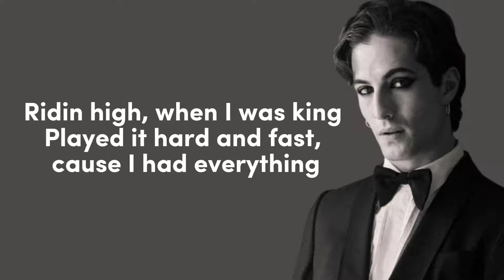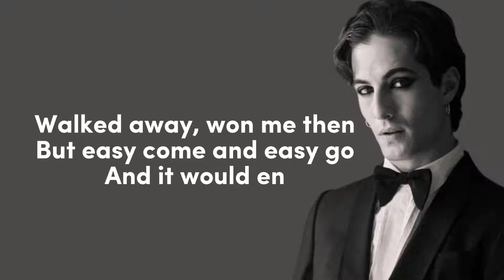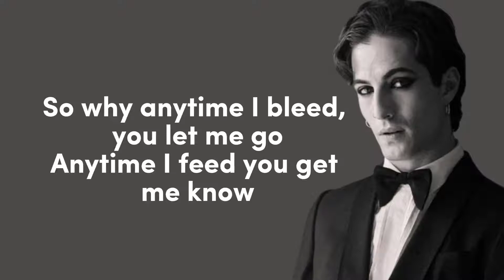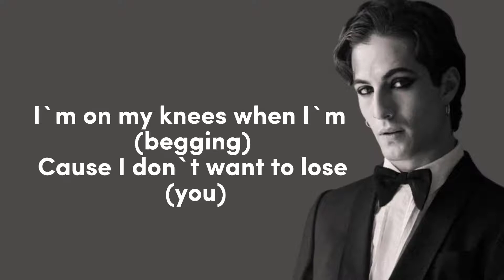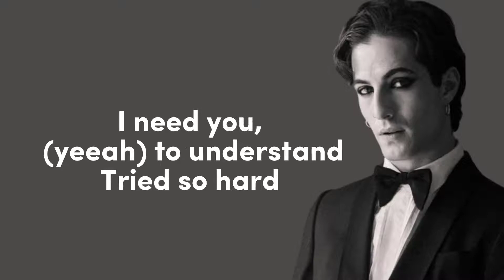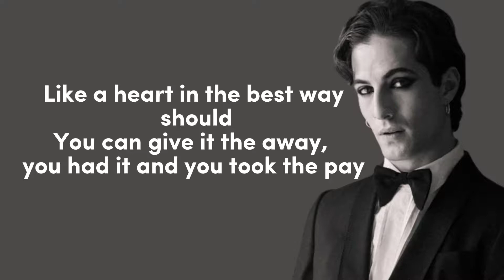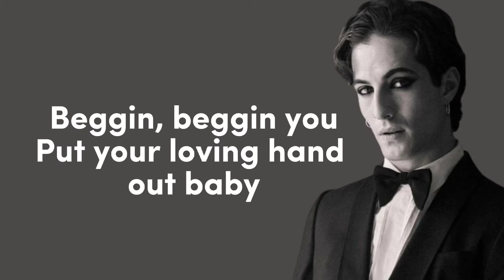Beggin' - Måneskin (Lyrics)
⚜️Lyrics

Oooooh-
Put your loving hand out, baby
I'm beggin

Beggin, beggin you
Beggin, beggin you
Put your loving hand out darling

Played it hard and fast, cause I had everything
Walked away, won me then

So why anytime I bleed, you let me go
Anytime I feed you get me know
but, I plan and I seek just let me go
I`m on my knees when I`m (begging)
Cause I don`t want to lose (you)
I got my arms on spread
And I hope that my heart gets fed, matter of fact...

I need you, (yeeah) to understand
Tried so hard
To be your man

Shadow of my life
Wont even stand the devil's chance

Why we chewing, why we chasing
Why the bottom, why the basement
Why we got good shit on ya bracelett
Why the feel for the need for replacement
Your the wrong way track from the good
I want to paint in a picture telling where we could be at
You can give it the away, you had it and you took the pay
Keep also home, cause I don`t want to live in a broken home, girl I am begging

I’m fighting hard
To hold my own
Just can't make it
All alone

I’m just a caller,
But a fate’s a game.